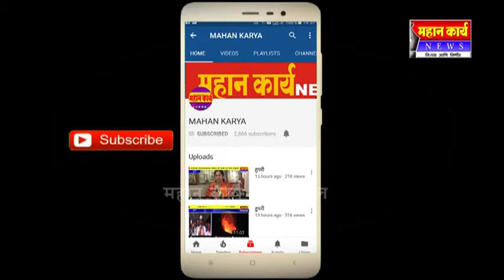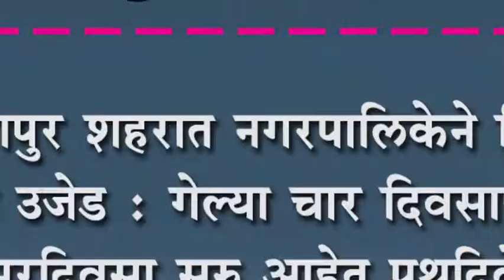जयसिंगपुर शहरात नगरपालिकेने दिवसा पाडला उजेड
जयसिंगपुर शहरात नगरपालिकेने दिवसा पाडला उजेड : गेल्या चार दिवसापासून भरदिवसा सुरु आहेत पथदिवे